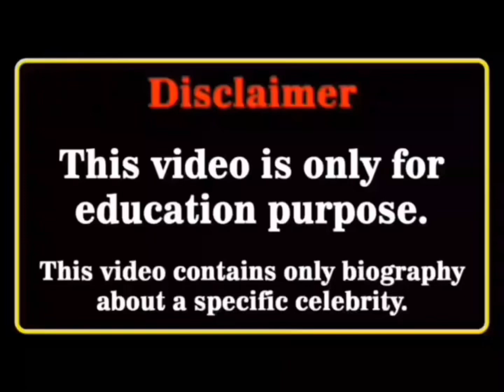Adele Vs Rachel Levin Real Age Lifestyle